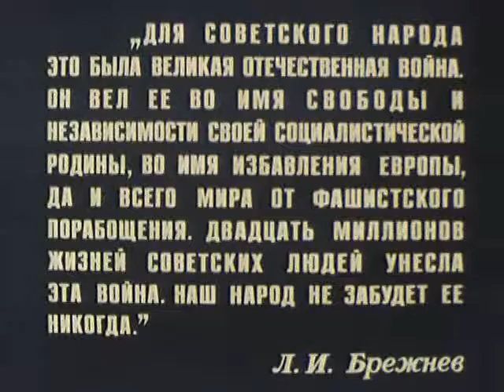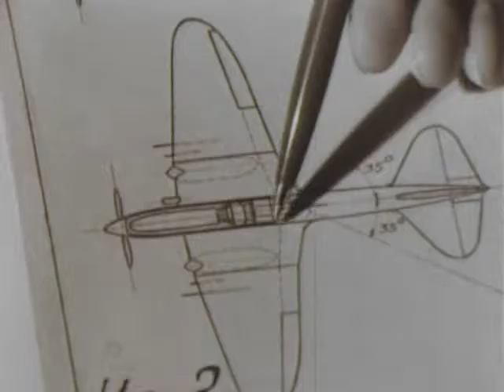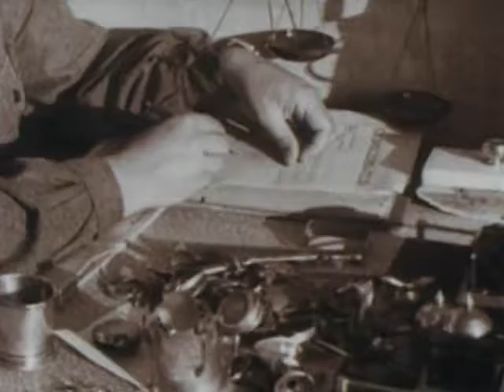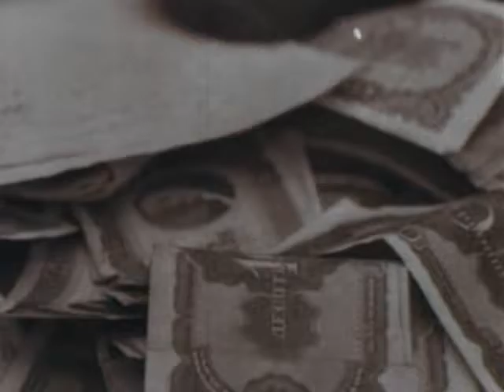"Великая Отечественная" (05). "На Восток"